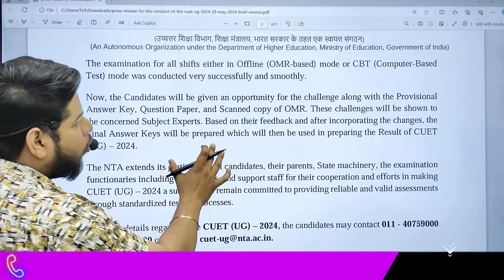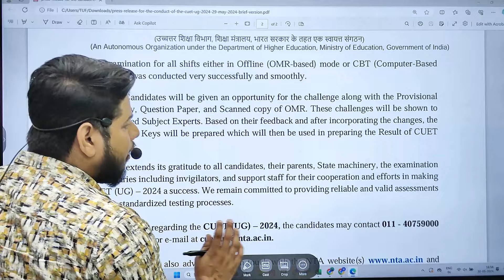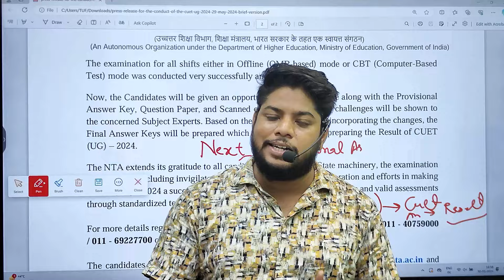CUET 2024 Answer key to Final Result Dates💥 Complete Information by NTA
Hi, watch this video for complete information on CUET 2024, from the release of the answer key to the final result dates!
📅 We’ll provide a detailed overview of the timeline and what to expect at each stage, including key updates from NTA.
🎓 Stay up-to-date with all the important dates and processes to ensure you're fully informed about your CUET results.

✅Quick Support
✅Confirmed Admission